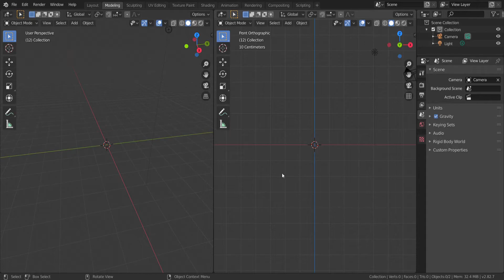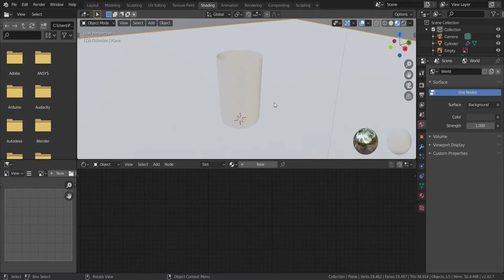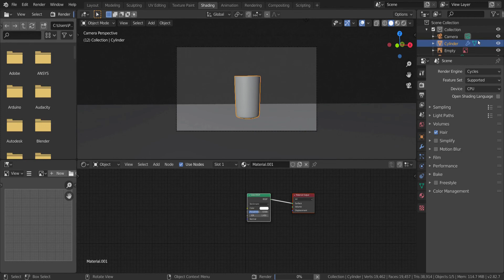Modeling a glass cup time lapse for beginners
This video is a short tutorial of how I modeled a simple glass cup basically for beginners who have gone through the basics of 3d modeling. This video is without shortcuts shown. I believe it will be helpful.